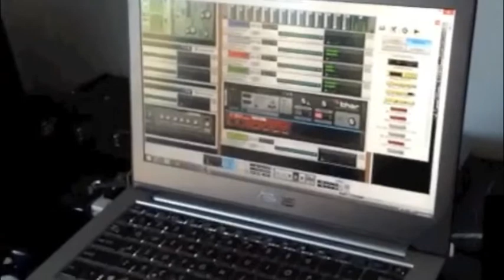NAHO Making Sound on Synth, June 18 2014